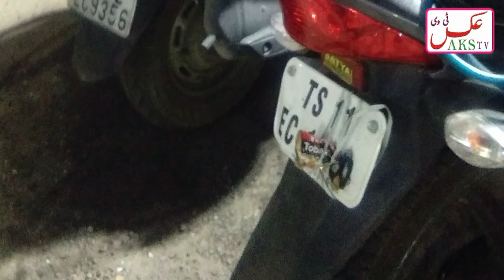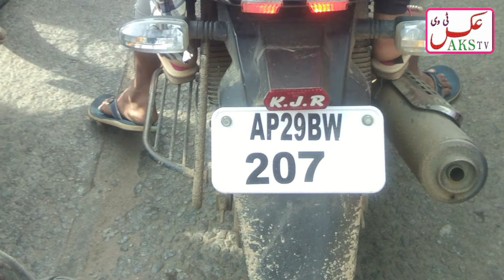News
Zakhmi Number Plate